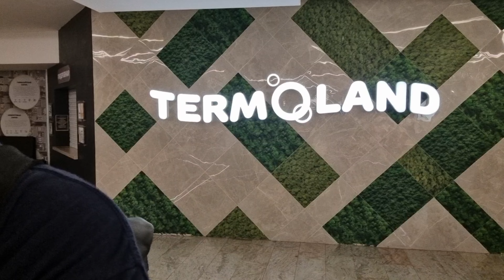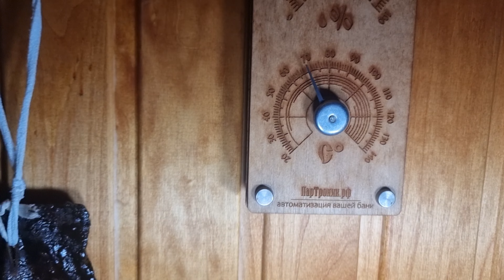Современное шоу-парение | Парная Финала по СПА-Бане | Термолэнд | Супер печь-ВВД | Судьи о СПА бане